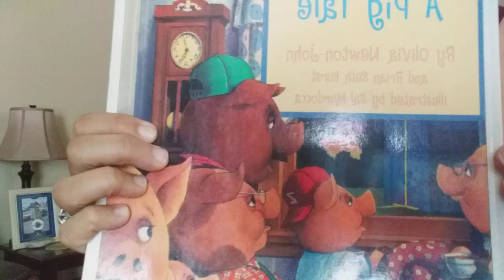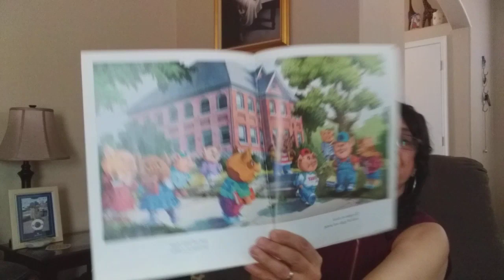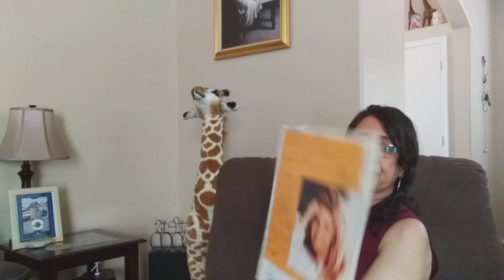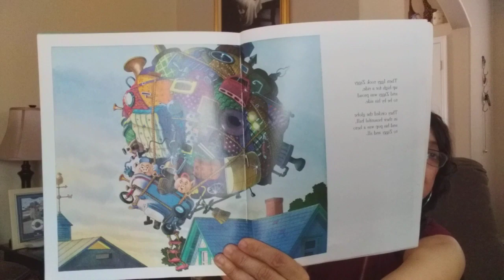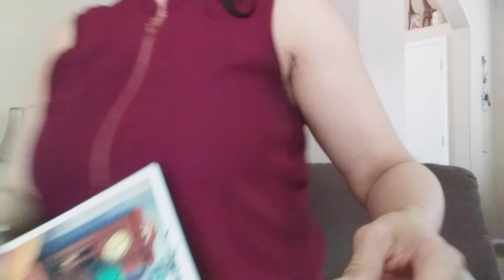Story Time with Mrs. Pettiford (A Pig Tale)